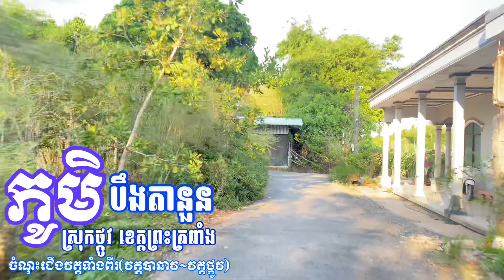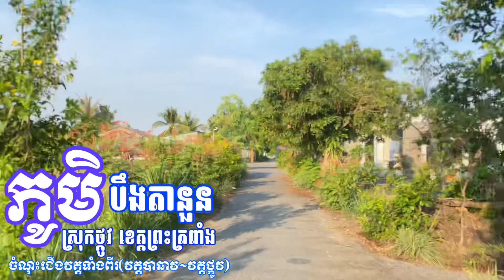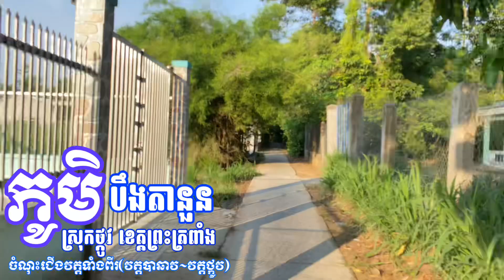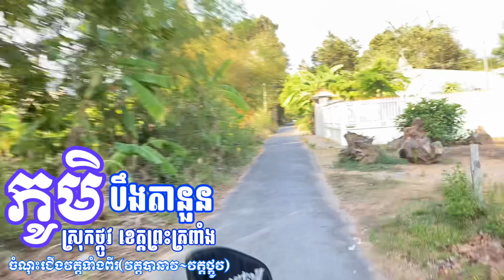ភូមិ​បឹងតានួន​ ស្រុក​ថ្កូវ​ ខេត្តព្រះត្រពាំង​ កម្ពុជាក្រោម